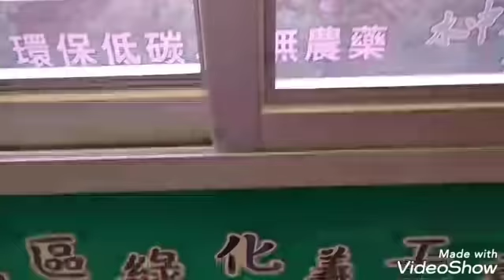Hongkong Park Part 2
Hongkong Park good place to hang outs